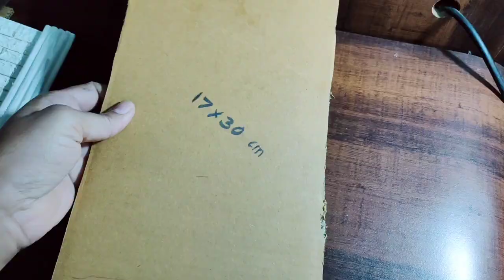How to make cardboard temple | Diy cardboard madir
How to make cardboard temple | Diy cardboard madir | step by step guide | cardboard mandir kaise banaye | cardboard Ganpati decoration |

1) Cardboard temple making
2) Wall hanging temple design for home
3) mandir design
4) Cardboard temple making simple
5) Cardboard temple making for ganpati
6) Cardboard temple making for Mahadev
7) Cardboard temple making for Shri Swami
     Samarth
8) Diya stand
9) Ganpati decoration ideas for home
10) Wall hanging from cardboard
11) Wall hanging craft ideas
12) How to make cardboard temple
13) Cardboard wall hanging craft
14) Simple temple from cardboard
15) Diy ideas from waste material
16) Diy home decor ideas
17) Festival home decoration ideas
18) Living room decor craft ideas
19 )Wall decor ideas
20) Eco-friendly decoration ideas